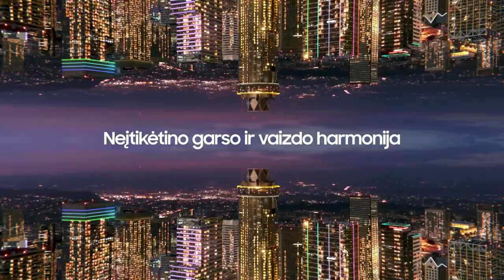„Betsafe-LKL“ rungtynių komentarai: „7bet-Lietkabelis“ - „Cbet“ [2023-06-09]